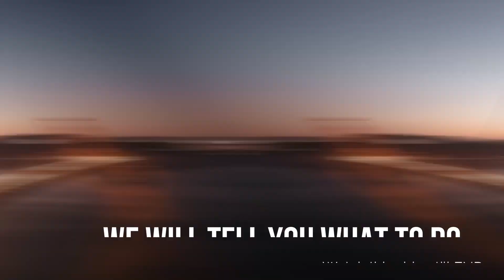What if your Mutter Pass gets lost ? | WHAT TO DO NEXT ? Indian Moms in Germany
What if your Mutter Pass gets lost ? Indian Moms in Germany

Yes exactly the same question came to our mind when we lost our Mutter Pass just before the Due date . Shocking ... But don"t worry

First thing First report to your Gynocologist , she may issue you a new Mutter pass or give you the historical data in a paper which you can show to Hospital . No need to do police complaint as they will not take that request . We tried that as well .

Unfortunately we didn"t got the mutter pass found in Lost and Found service but we got the new Mutter pass created from Hospital . Rest details in Video hope you will like and let us know if that happen to you

Shooting & Editing  Gears
1. Phone :
OnePlus Nord 2 5G (Blue Haze, 8GB...

GOD BLESS YOU ALL LOVE U ALL